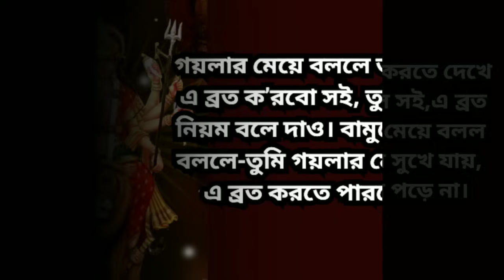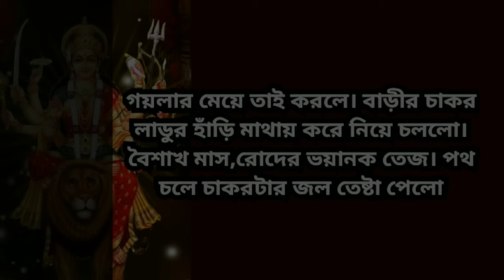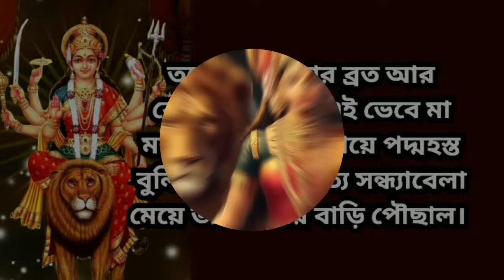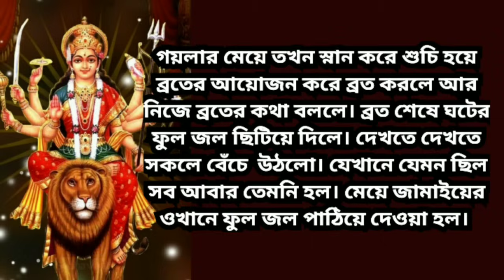বৈশাখ মাস মঙ্গলবার 2024 হরিষ মঙ্গলচন্ডীর ব্রতকথা, harish Mangal Chandi Broto katha, Mangal Chandi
বৈশাখ মাসের মঙ্গলবার হরিষ মঙ্গলচন্ডীর ব্রতকথা, harish Mangal Chandi Broto katha,Mangal Chandi Katha

harish Mangal Chandi Broto katha, বৈশাখ মাসের হরিষ মঙ্গলচন্ডীর ব্রতকথা , Mangal Chandi Broto katha

বৈশাখ ১৪৩১ বিয়ের তারিখ ও লগ্নের সময়সূচি,Boishak Maser biyer date 2024,Marriage Date 2024, panjika1431
বৈশাখ ১৪৩১ বিয়ের তারিখ ও লগ্নের সময়সূচি, Boishak Maser biyer date 2024, Marriage Date 2024, panjika1431, Bengali panjika 1431,